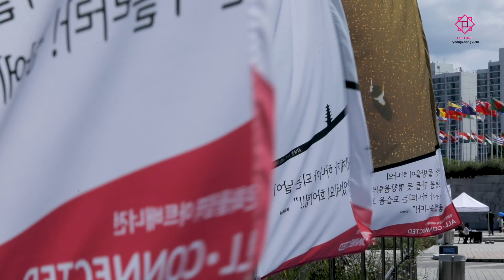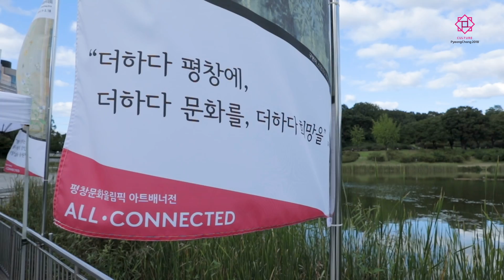2018 문화올림픽 | 아트배너전 All Connected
2018 평창동계올림픽 기념
아트배너전
프리뷰
All connected